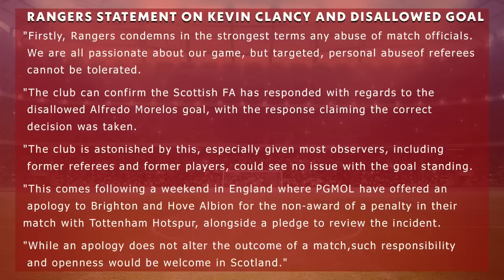Hearts have shown lack of loyalty to Robbie Neilson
Robbie Neilson has been sacked as Hearts FC manager. On today's show, we discuss Steven Naismith as Heart of Midlothian manager; Rangers FC's statement on Morelos's disallowed goal; Scotland v France friendly; Champions League Quarter Finals preview and more.

The Football Show Highlights:

00:00:00 Intro
00:02:30 Police Scotland investigation Kevin Clancy
00:04:42 Rangers statement on Kevin Clancy
00:05:49 Morelos disallowed goal v Celtic
00:09:12 Quality of Scottish football referees
00:11:30 Robbie Neilson sacked reaction
00:15:44 Andrew McKinley Hearts FC CEO
00:17:55 Robbie Neilson vs Hearts FC fans
00:19:12 Steven Naismith Hearts FC manager
00:21:25 Battle for Europa League football
00:23:15 Hearts FC board on Steven Naismith
00:25:30 End of Rangers FC season
00:26:00 Hearts FC interim manager
00:27:30 Hearts FC players in the dark
00:29:30 Robbie Neilson's statement
00:30:37 Robbie Neilson achievements
00:32:38 New Hearts FC manager
00:34:26 Womens Scotland v Costa Rica
00:37:24 Scotland v France friendly
00:40:07 Champions League Quarter Finals preview
00:40:37 Benfica v Inter Milan preview
00:41:40 Manchester City FC v Bayern Munich preview
00:46:11 Real Madrid v Chelsea preview
00:48:30 S.S.C. Napoli v AC Milan preview
00:51:50 Wrexham 3-2 Notts County
00:55:00 PLZ Football Challenge v Livingston FC
00:56:38 Alex McLeish interview

When asked about if Steven Naismith will be the next Hearts FC manager, CEO Andrew McKinley states:

"It's up to Steven to show us how much of a serious contender he is. He is put in charge and you know, a massive opportunity for him. I think anyone who is given that opportunity is going to be in contention, but it would be silly for us to go "Right, we'll wait until the seven games; and then 'oh it's not worked!'. So we have to parallel things at the moment and look at various alternatives as you would expect us to do".

Robbie Neilson was sacked as the manager of Hearts following a series of poor results, but the club's CEO, Andrew McKinlay, insists that the decision wasn't a knee-jerk reaction. Despite five consecutive defeats, McKinlay stated that the decision to sack Neilson was weeks in the making and that their defeat at home to St Mirren was the final straw. Hearts legend Gary Mackay expressed his disappointment at the "toxic" abuse Neilson received from fans, calling it "classless" and stating that Neilson had been a wonderful servant to the club.